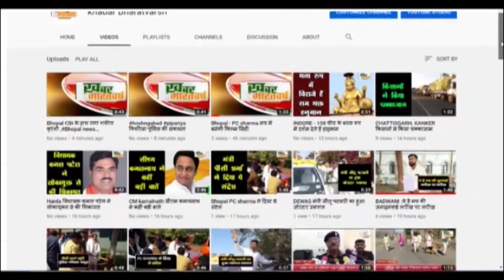जबलपुर : सहायक पेंशन अधिकारी को रंगे हाथ 19000 की रिश्वत लेते हुए गिरफ्तार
कलेक्ट्रेट कार्यालय में बने संभागीय पेंशन कार्यालय में रिश्वत लेते हुए गिरफ्तार
 38 भी सेवा पुस्तिकाओं को अनुमोदन करने के लिए रिश्वत की मांग की गई थी
          लोकायुक्त टीम ने दबिश देते हुए सहायक पेंशन अधिकारी रंगे हाथ धर दबोचा